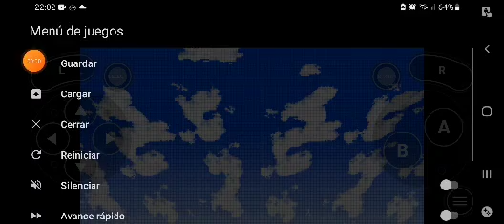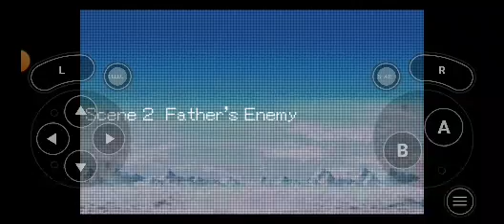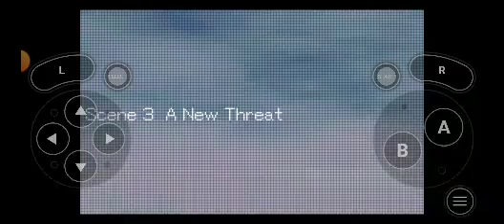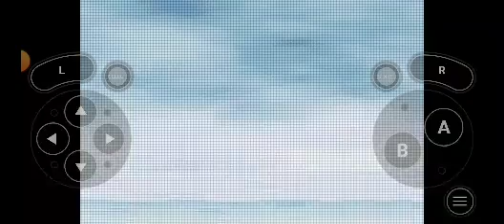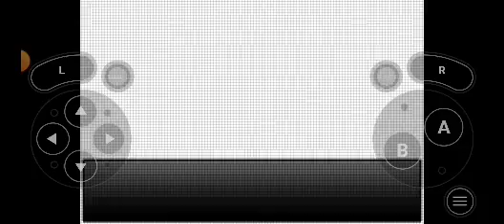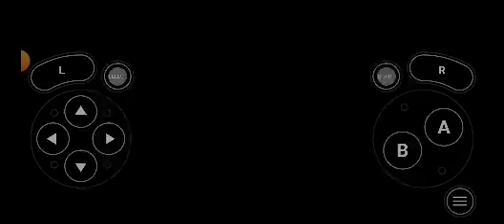Dragon Ball Z Supersonic Warriors